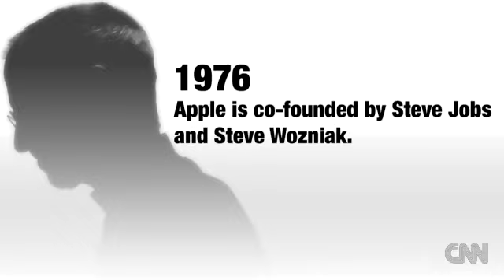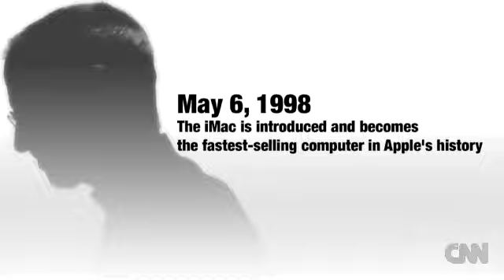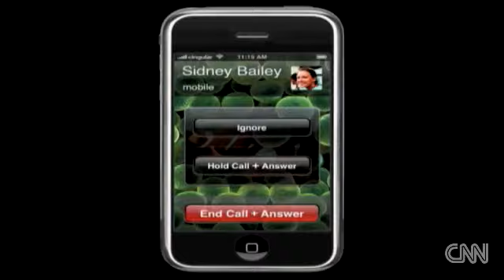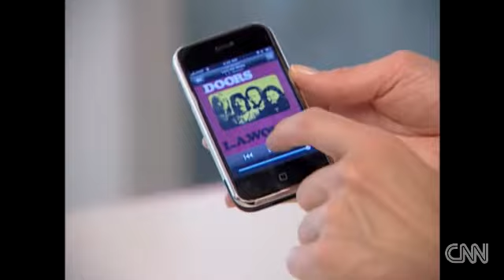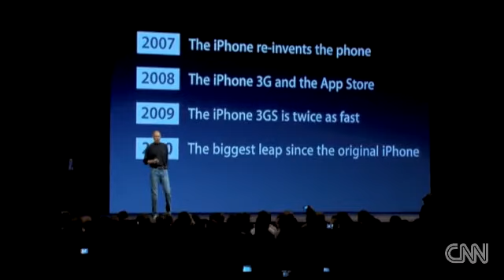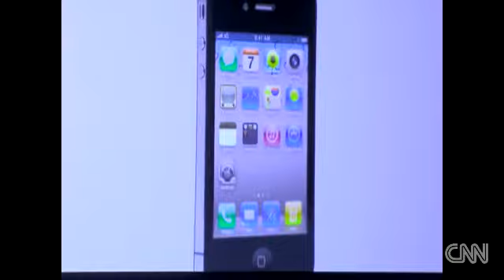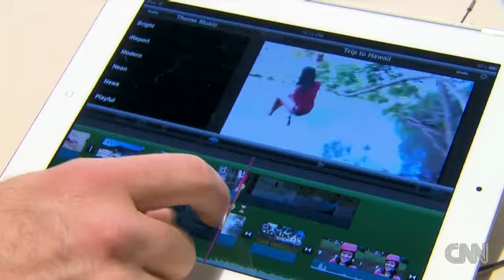Steve Jobs, Apple founder